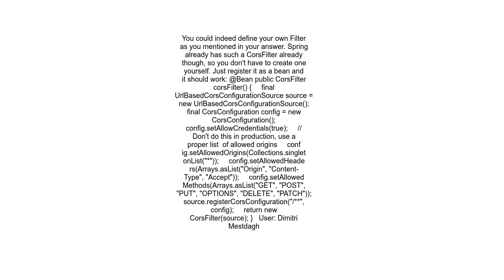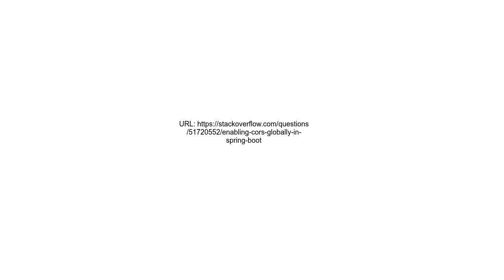Enabling CORS globally in Spring Boot